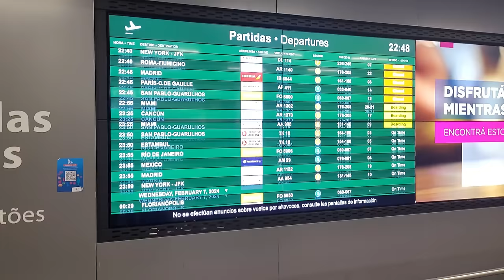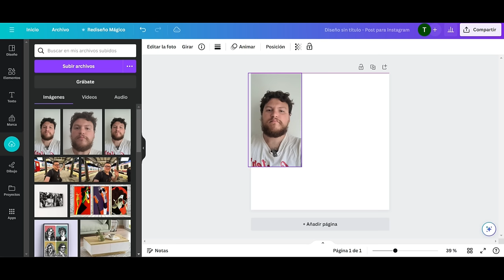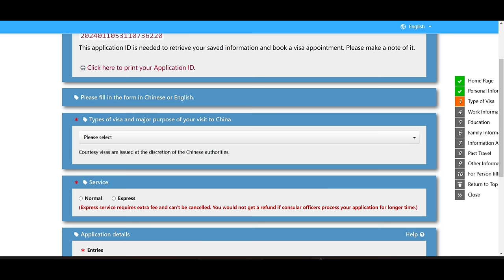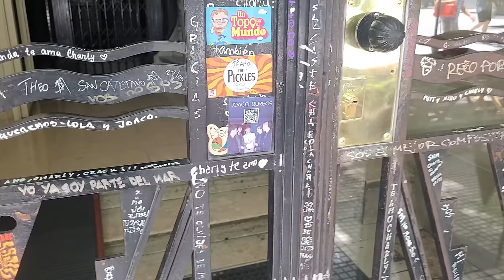Me voy de ARGENTINA (a CHINA) | ¿Valdrá la pena?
La lista de reproducción prometida

DISPOSITIVOS:
Cámara y Micrófono